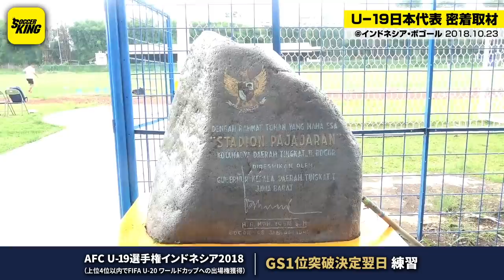最後になるのはイヤだ！「決め上がり」のシュート練習＆自主練も！｜U-19日本代表 AFC U-19選手権密着取材@インドネシア 2018.10.23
U-19日本代表の様子をお伝え！